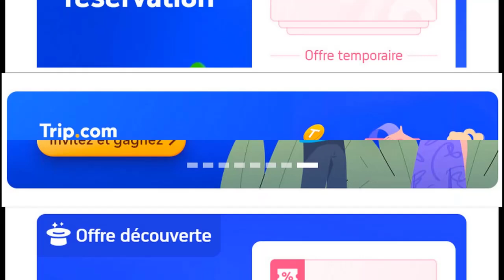Trip.com - Tour parfait et économique pour vous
👉 Trip.com propose des services complets de réservation de voyages en 19 langues via son site Web et son application mobile. En tant que leader du voyage de confiance, Trip.com compte 400 millions de membres et 45 millions d'avis authentiques.
👉 Catégories servies :
Vols, vols à prix réduits, réservations, hôtels, installations, réductions, forfaits vacances, voyages, escapades, offres, offres de voyage, locations de voitures, visites guidées, voyages de groupe, billets d'entrée, attractions touristiques, événements, billets de train, de train et de ferry.
👉 Trip.com propose des services complets de réservation de voyages en plusieurs langues via son site Web et son application. Nous appartenons au groupe Trip.com, coté au NASDAQ depuis 2003.
👉 Alors qu'est-ce que tu attends? Venez nous rejoindre? J'espère que vous trouverez de bonnes affaires sur Trip.com.

Merci d'avoir visité le site Web.